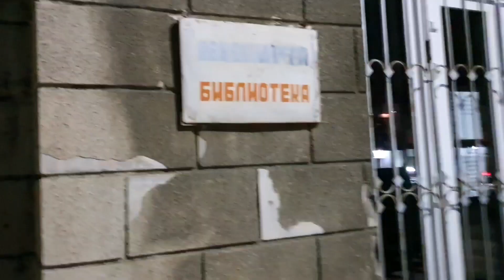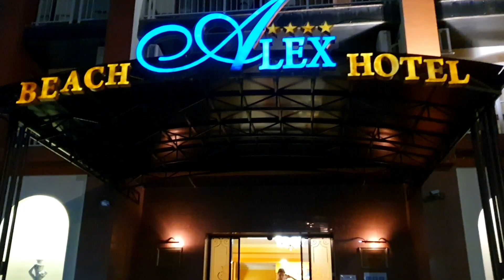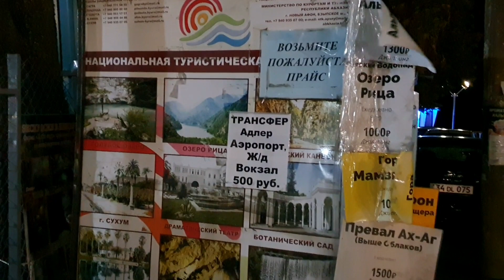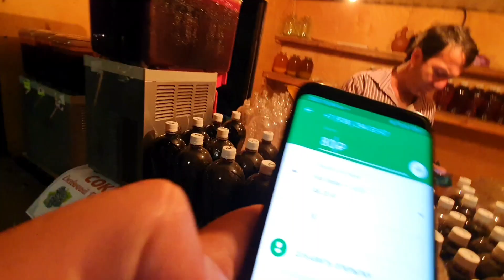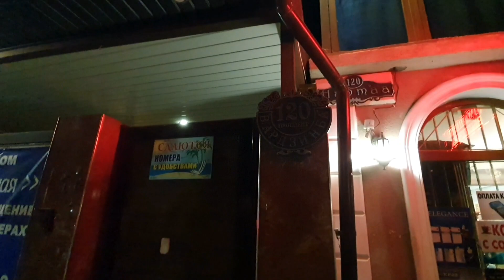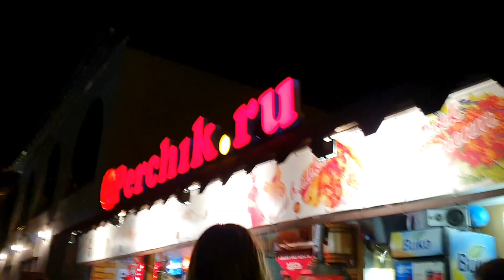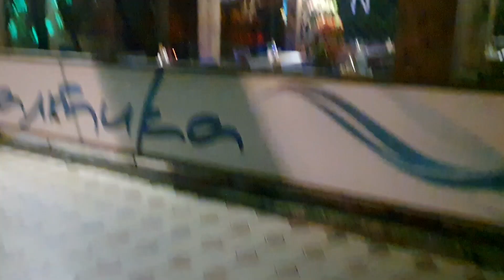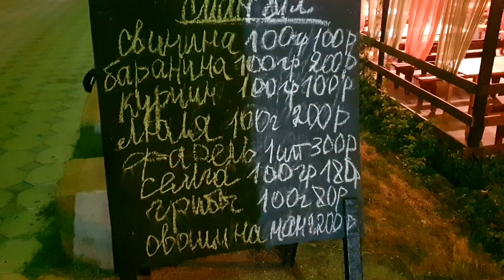АБХАЗИЯ - РАЗБОРКИ НА НОЧНОМ ПЛЯЖЕ! ВИНО НЕ ЗАШЛО - НОЧНАЯ НАБЕРЕЖНАЯ ГАГРА